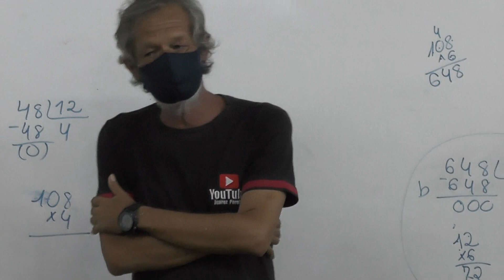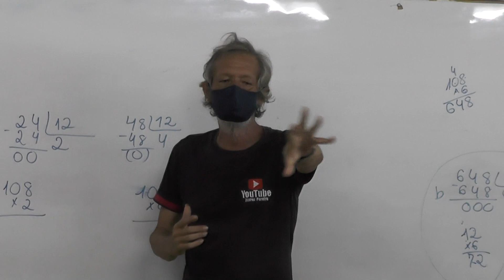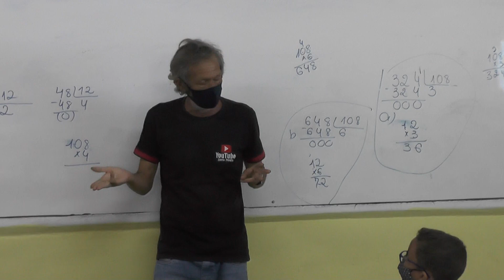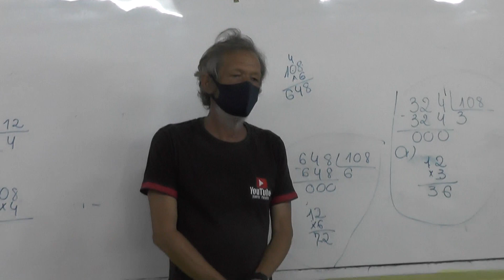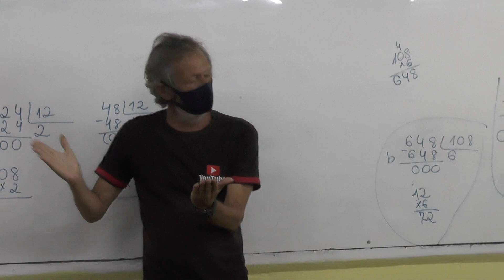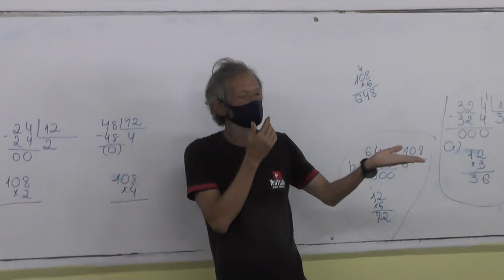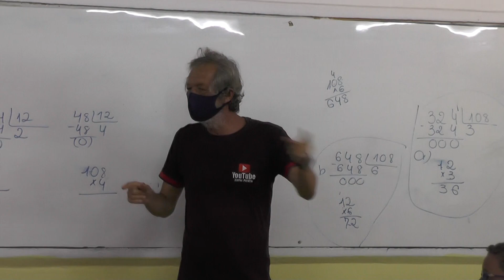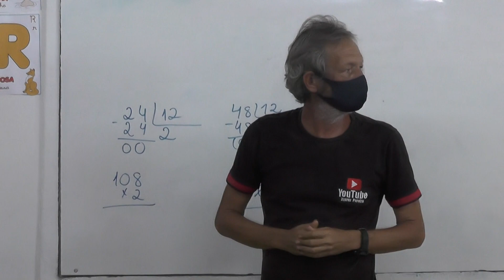PÃO DE ACUCAR O FUTURO DEPENDE DELES OBRIGADO POR ESTA OPORTUNIDADE 24 03 2022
FAÇA DO PASSADO O FUTURO .VIDEO HISTORIA